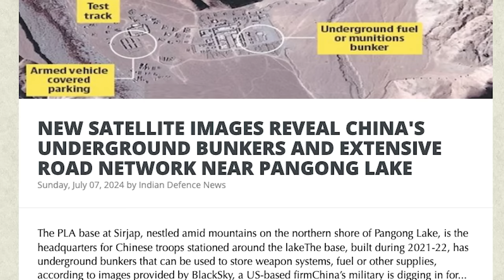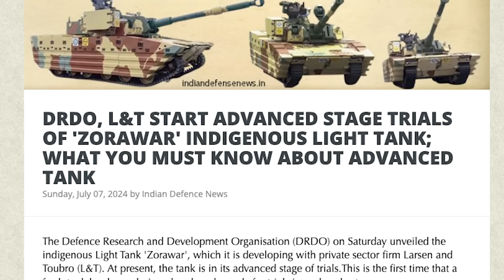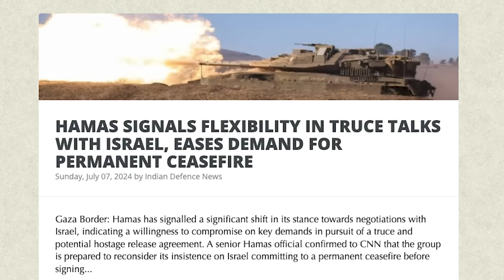திபெத்தை மீட்க, சீனாவை தாக்குவோம் | Trump & Putin's Support to Take Back PoK & Tibet |Tamil | SKA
Understanding Global Conflicts: US Elections, Russia, and the Future of NATO
In this video, we'll dive deep into the latest updates and future implications of global conflicts:

The impact of the recent US elections and how they influence global dynamics.
- The ongoing wars in Israel, Ukraine, and Taiwan.
- India's challenges with China and Pakistan.
- The potential for the resolution of Kashmir and Ladakh disputes.
- The evolving relationship between the US, Russia, and China.
- The role of NATO amidst changing US leadership.

Join me as we explore the crucial questions and scenarios shaping our world today. From President Biden's potential re-election to Trump's controversial policies, we'll cover how these events could reshape international alliances and conflicts.

பேசும் விஷயங்களைப் பற்றி விரிவாக விவாதிப்போம்:
ரஷ்யா செல்லும் இந்திய பிரதமர் மற்றும் ரஷ்ய அதிபர் புட்டின் அவர்களின் சந்திப்புக்கு பின்னாடி என்ன நடக்குது?
நவம்பரில் ட்ரம்ப் மீண்டும் வெற்றி பெற்றால் என்ன ஆகும்?
நேட்டோவின் 75வது ஆண்டு விழாவிற்கு முன் எப்படியெல்லாம் உலகம் மாறும்?
Don't miss out on this comprehensive analysis of global political scenarios.

In this latest Dream Big with SK video, we will be discussing the following:
- NEW SATELLITE IMAGES REVEAL CHINA'S UNDERGROUND BUNKERS AND EXTENSIVE ROAD NETWORK NEAR PANGONG LAKE
- DRDO, L&T START ADVANCED STAGE TRIALS OF 'ZORAWAR' INDIGENOUS LIGHT TANK; WHAT YOU MUST KNOW ABOUT ADVANCED TANK
- WITH AN EYE ON CHINA, INDIA UNVEILS LIGHT BATTLE TANK 'ZORAWAR'
- INDIA'S NUCLEAR SSNB SUBMARINES SHIFT STRATEGIC BALANCE OF INDIAN OCEAN
- INDIANS, TIBETANS CELEBRATE 89TH BIRTHDAY OF DALAI LAMA IN SHIMLA
- TAIWAN GOVT FINDS CHINA-MADE HUAWEI ROUTERS AT ITS ARMY BASE
- HAMAS SIGNALS FLEXIBILITY IN TRUCE TALKS WITH ISRAEL, EASES DEMAND FOR PERMANENT CEASEFIRE